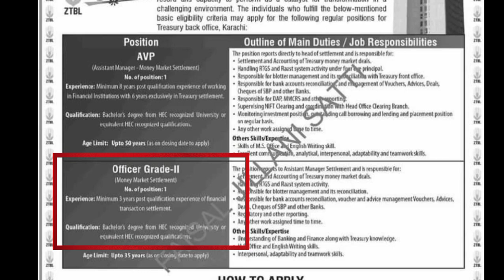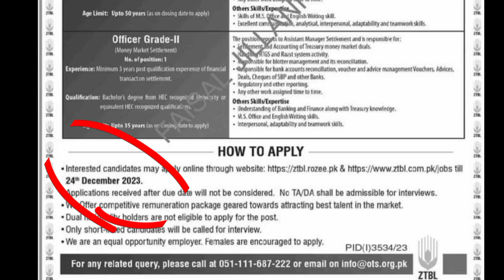Zarai Taraqati Bank Limited New Jobs 2023 | Banking Jobs